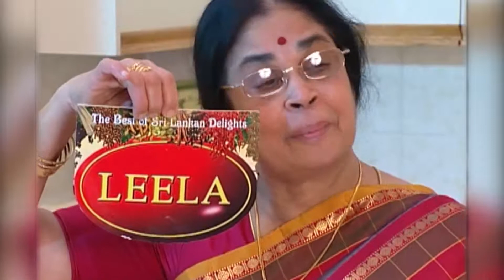LEELA ADD FOR TV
Sureshrajah  Toronto